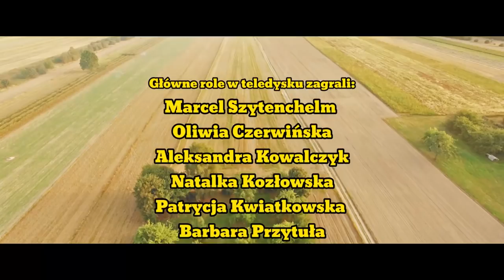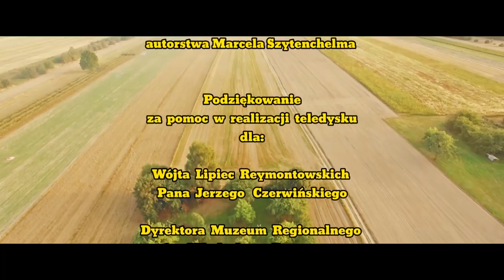Marcel Szytenchelm - Galaktyczny Reymont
MARCEL SZYTENCHELM
“GALAKTYCZNY REYMONT”

słowa, wokal: MARCEL SZYTENCHELM
muzyka, aranżacja: WITOLD AMBROZIAK

scenariusz, scenografia, reżyseria: MARCEL SZYTENCHELM

zdjęcia i montaż: KAROL WYSZNACKI

producent: MARCEL SZYTENCHELM

Główne role w teledysku zagrali:
Marcel Szytenchelm
Oliwia Czerwińska
Aleksandra Kowalczyk
Natalka Kozłowska
Patrycja Kwiatkowska
Barbara Przytuła
Agnieszka Stuchała
Agata Szulc
Cecylia Tyburska
Mirosław Cieszyński
Piotr Diehl
Mirosław Florkowski
Grzegorz Mikołajczyk
Jan Pawlik
Bogumił Pinczewski
Jan Zbiciński

i inni

Chórek:
Magdalena Kołodziejska
Aleksandra Kowalczyk
Raisa Kurasiewicz
Edyta Przybysz
Agata Szulc
Mirosław Cieszyński
Maciej Dzięgielewski
Jan Zbiciński
Przygotowanie: Marta Wilk

Skrzypce:
Aleksandra Weis
Iga Polniak

Fortepian:
Witold Ambroziak

Gitary:
Kamil Szewczyk

Realizacja nagrań:
Studio Koncertowe Radia Łódź im. Henryka Debicha
Kamil Bobrukiewicz, Tomasz Kubiak

FoniArt Studio w Łodzi
miks, mastering: Witold Ambroziak

W teledysku wykorzystano pomnik Kufer Reymonta
z “Galerii Wielkich Łodzian” autorstwa Marcela Szytenchelma

PODZIĘKOWANIA DLA
Wójta Lipiec Reymontowskich
Pana Jerzego Czerwińskiego

Dyrektora Muzeum Regionalnego im Władysława Reymonta
w Lipcach Reymontowskich
Pana Jerzego Murgrabiego

Prezesa Zarządu Radia Łódź S.A.
Pana Dariusza Szewczyka

Centrum Zajęć Pozaszkolnych nr 2 w Łodzi

Państwowej Szkoły Muzycznej I i II Stopnia
im. Karola Kurpińskiego w Kutnie

Firmy Jaszpol Sp. z o.o.

Pana Macieja Tomaszewskiego

ZAKAZ KOPIOWANIA BEZ ZGODY PRODUCENTA